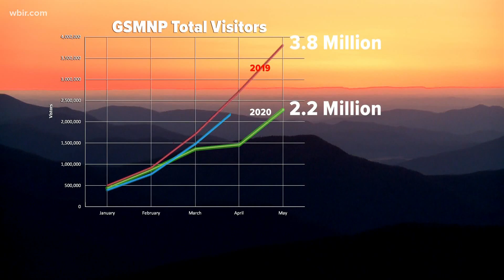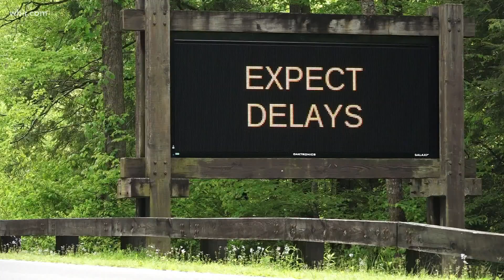GSMNP stats reveal COVID-19 impact on tourism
Based on the previous five years, the Smokies usually average almost exactly 1 million visitors in May. Last month, 828 thousand people visited the park.